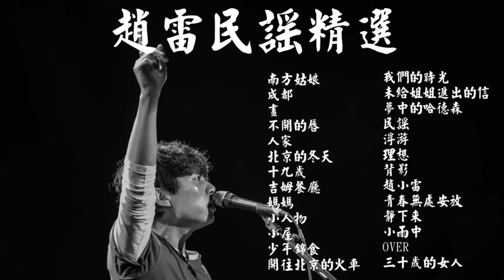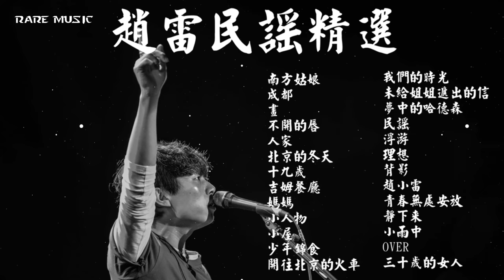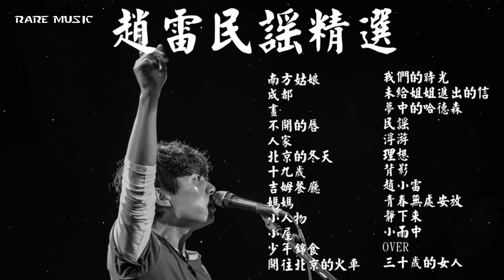【趙雷民謠精選】南方姑娘/成都/畫不開的唇/人家/北京的冬天/十九歲/吉姆餐廳/媽媽/小人物/小屋/少年錦食 『 無損音質』- RARE MUSIC製作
★該歌曲版權由歌手及其公司所有，本頻道僅提供試聽，喜歡此音樂請支援正版。 如果認為該視頻涉嫌侵權，請聯繫我們，我們將徹底刪除。
謝謝您的支援
# 民謠
# RARE MUSIC